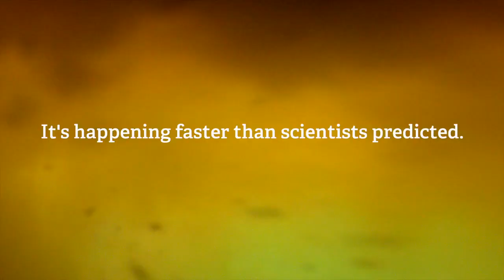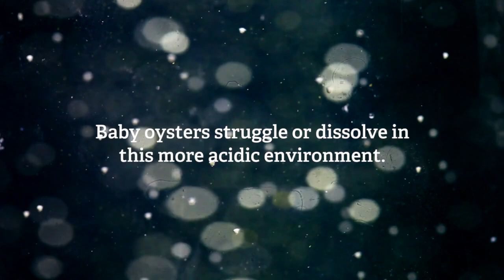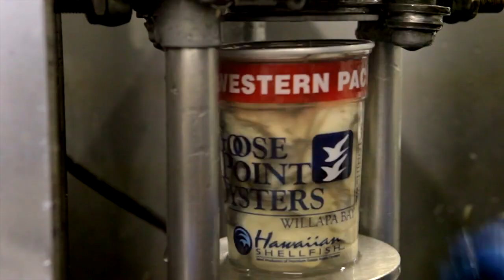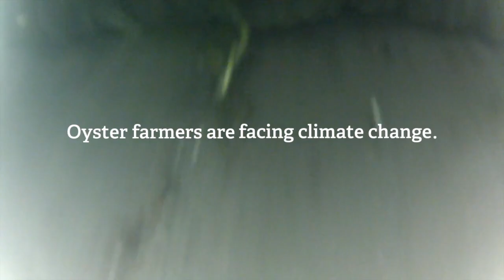Facing Climate Change Oyster Farmers